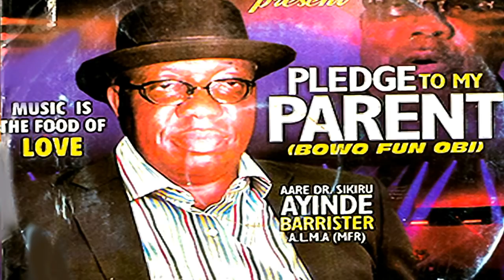Dr Sikiru Ayinde Barrister - Pledge To My Parent - 2019 Yoruba Fuji Music New Release 😍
Yoruba Culture (Asa, Ede, Orin, Esin ati Ere ) is a concept of Yoruba Nation Songs for YouTube Channel.

If You Are A Lover Of Yoruba culture For Inspiration, Encouragement & Blessings, Then You MUST  Listen To This!